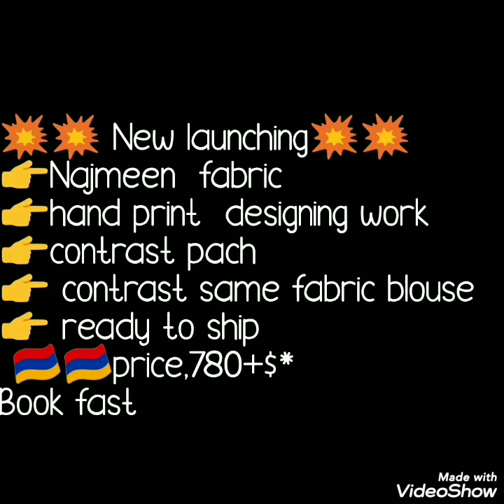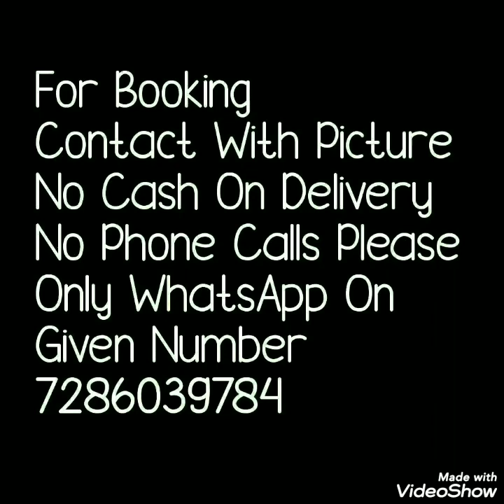Naznin Fabric Sarees With Handprint Design work // Bella Fashion sarees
Hello all
Todays  collection is handprint naznin fabric sarees . beautifull peacock feather design and contrast coloutr balsue.Watch this video until the end.

1 . watsup for order: 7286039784
 2. no negotiations please
 4.Sorry, cash on delivery service is not available
 5.payment can send through RTGS,,google pay or paytm,account transfer.
 6.Dispatch will be with in 2 3 day after payment
 7.After dispatching we will send you courier number through watsup
 8.Depends on distance item will receive.normally 7 to 10 working days
 9.Take video at the time of parcel open
10.if you find any damages you can returned to same address
11.we supply all over  india,and overseases also.